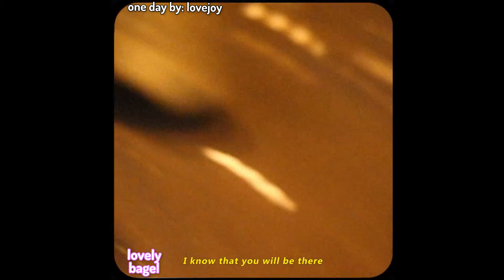One Day - But Wilbur ONLY SAYS "ONE DAY"